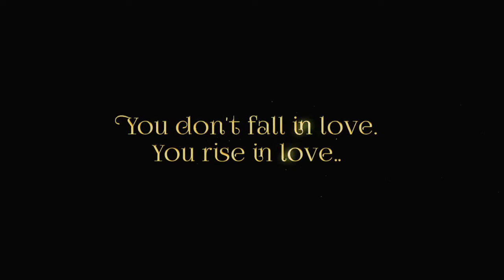Ghar Se The Chale Full Song Arjeet Sing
Song Credits: Artist: Mithoon and Arijit Singh Song Composed,Created and Arranged by Mithoon Lyrics: Mithoon Additional Vocals: Dilshaad Shabbir Shaikh, Shahzad Ali, Sahil Solanki, Munawwar Ali Additional Vocals Supervisor - Dilshaad Shabbir Shaikh Drum programming: Bobby Shrivastava Music Production: Bobby Shrivastava,Godswill Mergulhao and Kaushal Gohil Creative Supervisor: Anugrah Guitars: Kalyan Baruah Song recorded by Eli Rodrigues Music Assts: Anugrah, Eli Rodrigues & Kaushal Gohil Song Recorded at Living Water Music & AMV Studios. Song Mixed & Mastered by Eric Pillai at Future Sound Of Bombay. Mixing Asst Michael Edwin Pillai. Project Co-ordinated by Kaushal Gohil Music Label: T-Series

1. love story
2. sad song
3. hit songs
4. song
5. top music
6. pop music 2020
7. sad love story
8. school love story
9. heart touching story
10. hindi song
11. bollywood song
12. romantic song
13. punjabi song
14. new song
15. love song
16. Video & Songs